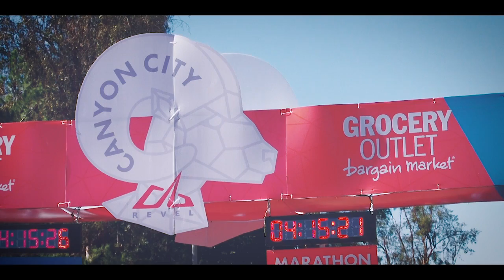2015 REVEL Canyon City Marathon: Michelle Arishita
Michelle Arishita in the 2015 REVEL Canyon City Marathon.